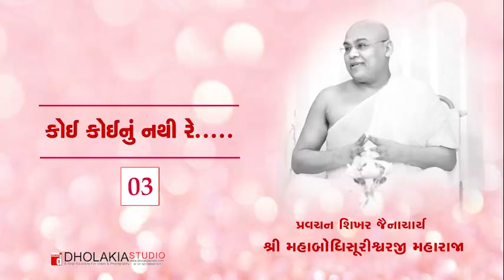03 કોઈ કોઈનું નથી રે...